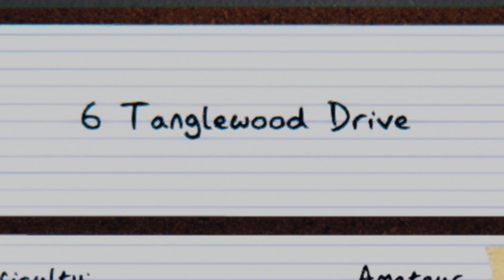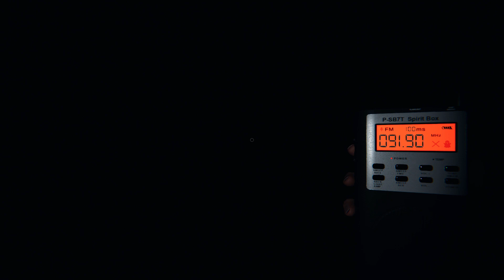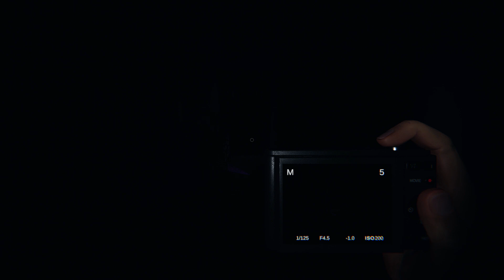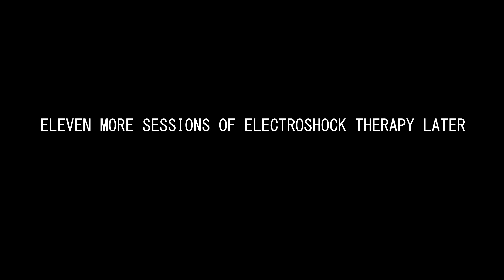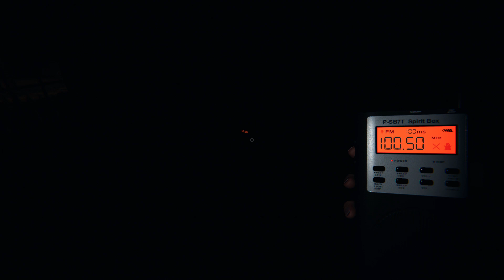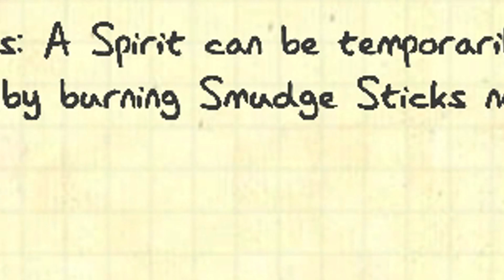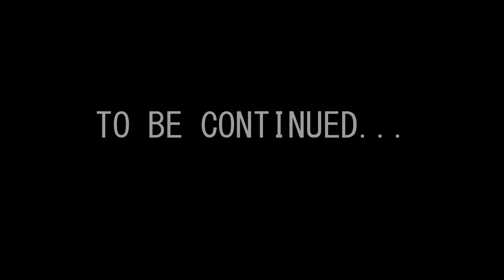Jim the Phasmophobe - Part 2 - 6 Tanglewood Drive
Jim thinks he now has enough practise of the arts of the passed and possessed to finally take on his first official Ghost Hunt. Will he succeed? Will it take multiple tries? And, will it actually be on TV?